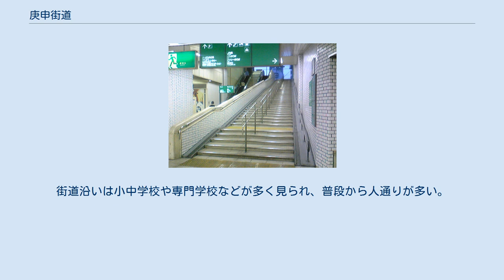庚申街道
街道の起点　四天王寺南門 庚申街道（こうしんかいどう）は大阪の旧街道の一つである。
 大阪市天王寺区の四天王寺南大門前を起点として南へ庚申堂前を過ぎ、平野区長吉川辺町で古市街道と合流していた。
青面金剛童子を祭る四天王寺庚申堂は、日本の庚申信仰発祥の地といわれている。
 熊野街道とともに上町台地を走る旧街道。
 1898年（明治31年）ごろ、庚申堂参りの道として知られる同街道は葛井寺道などさまざまな異名があったが、次第に庚申街道の名前が定着した（出典：明治36年刊「大阪府誌」）。
 1977年（昭和52年）、大阪都市計画事業近鉄南大阪線連続立体交差事業により、新しく都市計画線阿倍野松崎線が設けられ、踏切が廃止となり、庚申街道は近鉄南大阪線大阪阿部野橋駅東口地下コンコースを通る形で南北を結ぶこととなり、地下部分をエスカレーター付きの地下道で大阪阿部野橋駅庚申口から同駅松崎口に出るように残るユニークな古街道となった。
 街区整理前は、四天王寺南大門前を起点として南へ庚申堂前、国鉄天王寺地下道を経て近鉄南大阪線阿部野橋踏切を横切り道なりに南下、阿倍野消防署付近で東へ折れ、現・阿倍野区役所前をあびこ筋に南下、大阪市立工芸高等学校前からあびこ筋を離れて東南方へ南下、桃ヶ池公園に出てから東進し今川まで進む。
その後、今川沿いをしばらく並走し針中野を南下、照が丘矢田まで東南を指して進み、そこからは大和川下高野橋の東方600mの地点で大和川を川沿いに東進し住吉区長吉河辺町に至って古市街道に合流する。
古市街道はいずれ東高野街道と竹内街道の交差付近にそれぞれの街道に合流する。
 なお、今日では街道のルート南部の阿倍野区桃ヶ池を境に、南部分は大阪市の区画整理事業、道路拡幅などもあって、元の街道ルートをたどることは難しい。
 近鉄阿部野橋駅「庚申口」街道の一部は地下道となっている 1988年（昭和63年）、近鉄南大阪線の立体交差事業完成を記念して近鉄と地元「庚申街道を守る会」の起案で近鉄及び大阪市建設局の手により、近鉄大阪阿部野橋駅東の松崎口にあるサンクンガーデンに街道の歴碑が残されている。
本来の庚申街道は阿倍野区松崎町から文の里・田辺方面へ向かっていたが、現在、あびこ筋の1本西側の西田辺・長居方面へ向かう道を地元では「庚申街道」と呼んでいる。
街道沿いは小中学校や専門学校などが多く見られ、普段から人通りが多い。